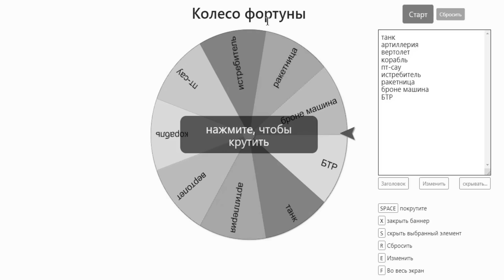БИТВА ПОСТРОЕК в Build a Boat Roblox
Как вам новая рубрика?
В этом видео 2 команды будут строить военную технику за 1 час и потом им предстоит сражение кто-же победит?

uhgames Roblox minecraft битвастроителей Все новые ролики я буду выкладывать на телеграмм канале .